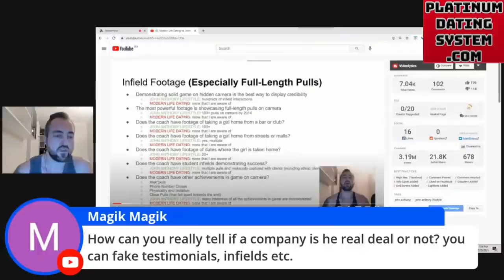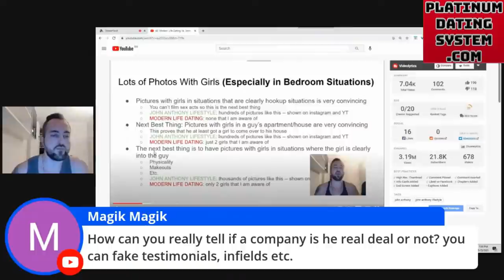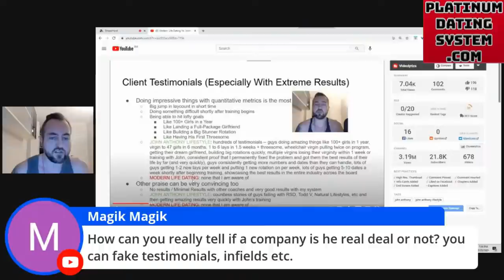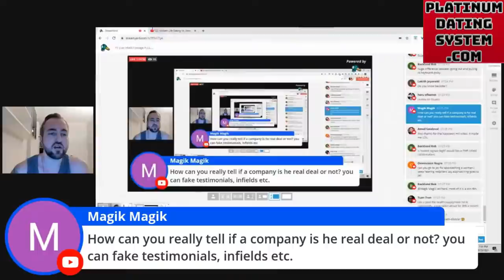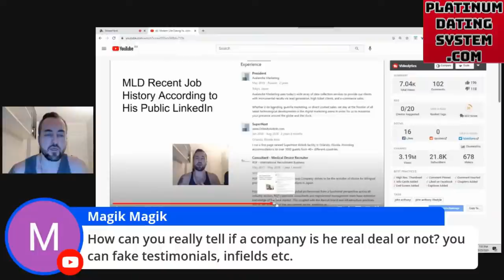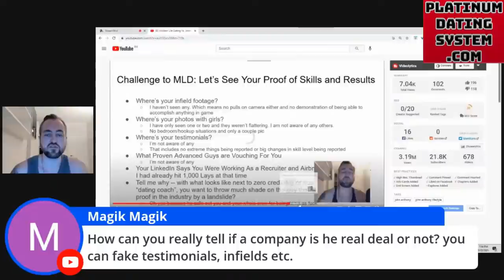How To Verify If a Dating Coach is LEGIT or NOT (Metrics For Assessing Skills & Results as a Coach)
Dating expert shares with you the metrics by which you can judge a dating coach and his advice, whether it sucks or if its legit